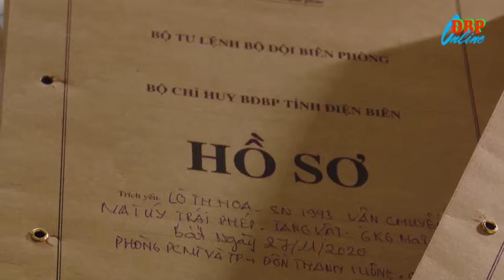“Khắc tinh” tội phạm ma túy trên biên giới